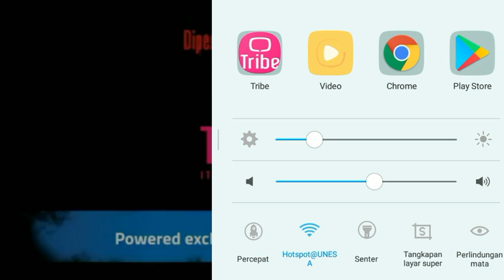Jenny (Short movie Joko Anwar)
Karena tidak dapat mendownloadnya, atas permintaan teman, saya merekamnya di keramaian.